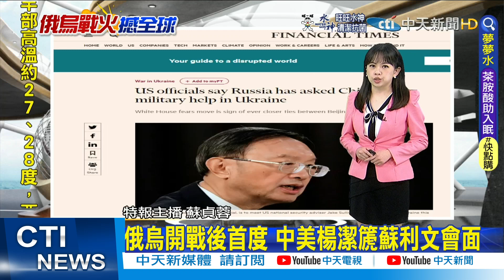【全球現場日報】俄烏第四輪會談 澤倫斯基:努力確保每個外交途徑｜施壓奏效? 美副國務卿:俄開始願意進行實質談判 @全球大視野Global_Vision 20220314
00:00 馬立波遭俄軍狂轟 2100平民死亡
00:50 馬立波斷水斷電 40人受困於城
00:55 烏克蘭國際維和中心遭砲轟 釀35死134傷
01:57 俄烏第四輪會談 澤倫斯基:努力確保每個外交途徑
03:04 俄烏開戰後首度 中美楊潔篪蘇利文會面
04:18 施壓奏效? 美副國務卿:俄開始願意進行實質談判